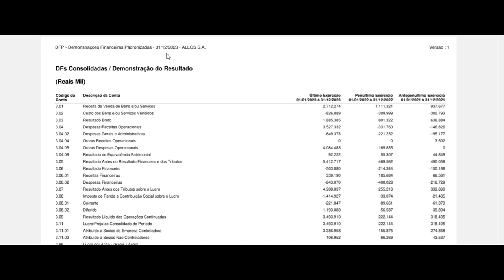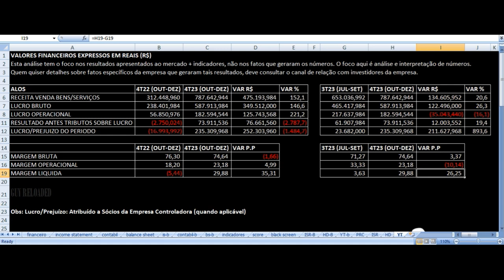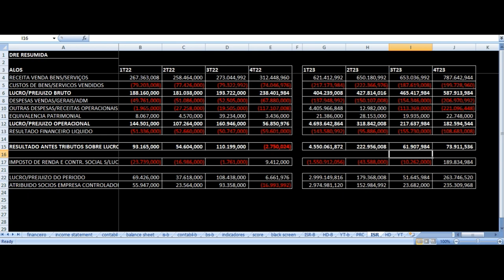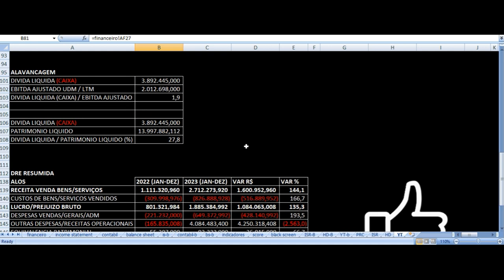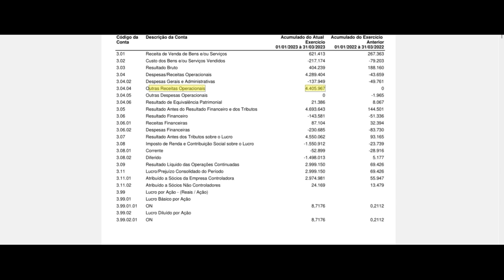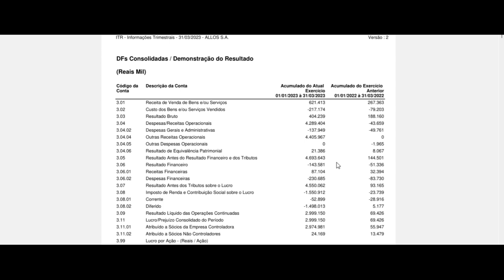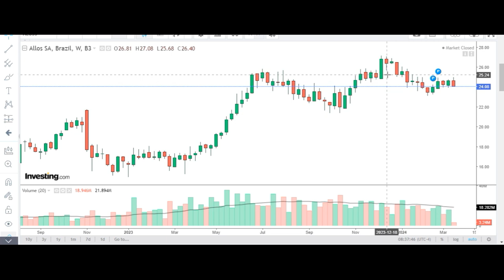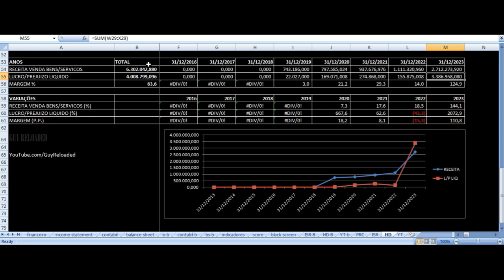Allos / Aliansce Sonae - Vale Investir Nas Ações? ALOS3 Resultados 4T23 2023 Análise Fundamentalista